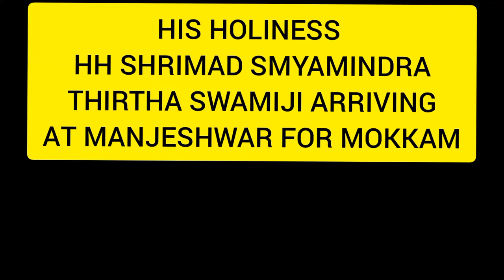Shrimad Smyamindra Thirtha Swamij Purnakumba At Manjeshwar Srimath Anantheshwar Temple (11-02-2022)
This Video Is About The mokkam of His Holiness Shrimad Smyamindra Thirtha Swamiji At Manjeshwar Srimath Anantheshwar Temple From(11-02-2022To 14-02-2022)